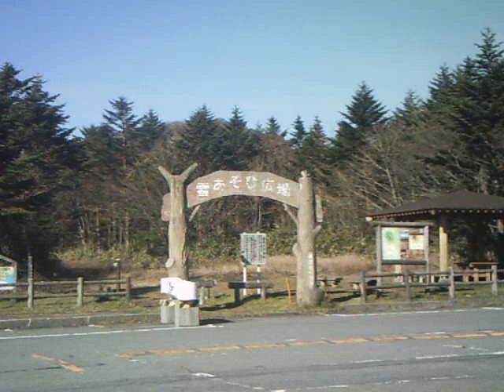富士スカイライン part6(水ヶ塚から登山線)